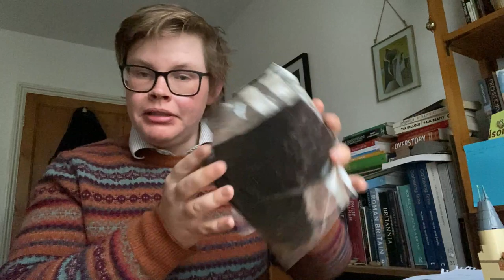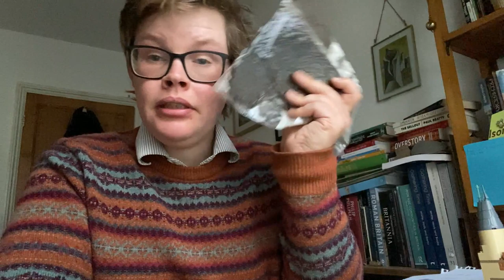Archaeology Pub Quiz #2 - Who, what, when, where?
Join us for a brand new Archaeology Virtual Pub Quiz! This week's rounds include who, what, when, where, plus another special mystery object, and loads more Archaeology Trivia.

Host: Nat
Drink: Beer
Snack: Cheese!